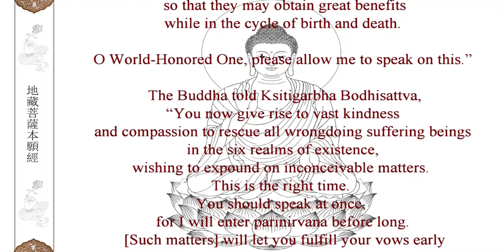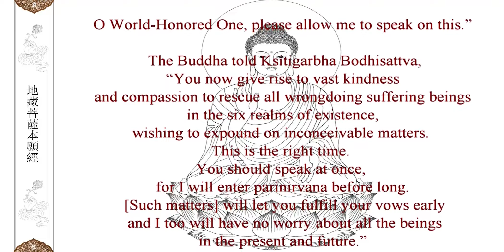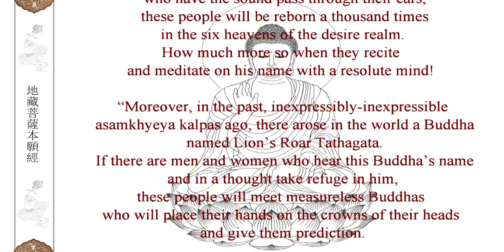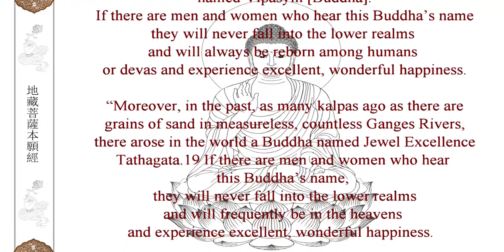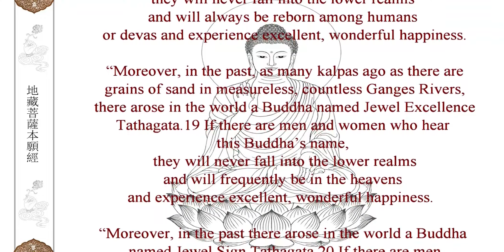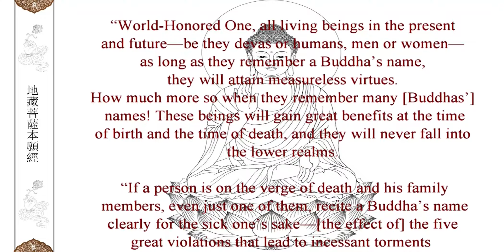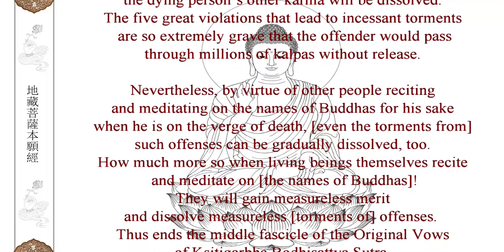Chapter 9-Reciting the Names of Buddhas-Ksitigarbha Bodhisattva Sutra-KinhĐịa Tạng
PHẨM 9-XƯNG DANH HIỆU CHƯ PHẬT- Kinh Địa Tạng -Ksitigarbha Bodhisattva Sutra- 地藏菩薩本願經